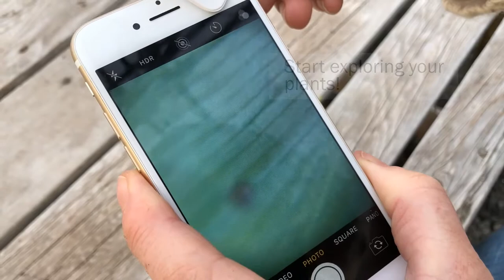Universal Mobile Phone Microscope Tips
Tips on using the Universal Mobile Phone Microscope.